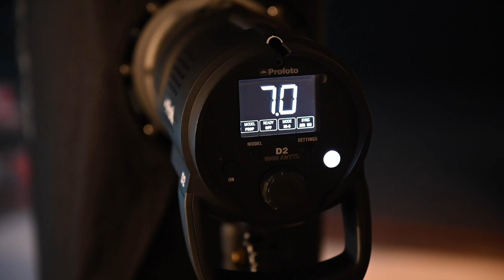Behind-the-Scences bei PUMA-Shootings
Das neue DHB-Trikot ist ab sofort erhältlich! Wir nehmen Euch mit hinter die Kulissen und bieten Einblicke in die ersten PUMA-Shootings, unter anderem mit Andreas Wolff, Mia Zschocke, Philipp Weber und Co.